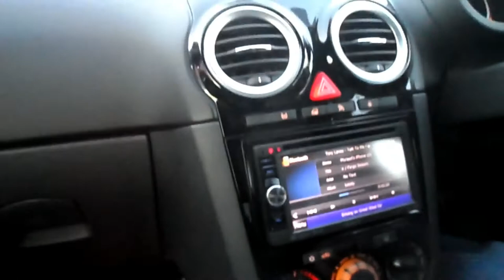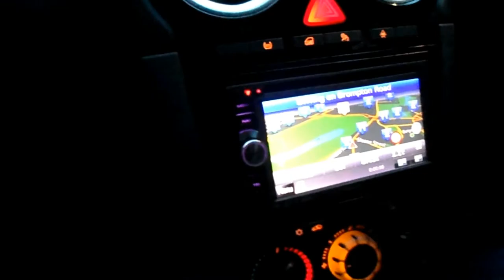Boy racer LONDON :)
Hi guys my friend just bought himself a Corsa vxr and he loves cars that go really quick and he said to me ill take you  for a quick spin to London Edgware Road and back i said ok not expecting the speed his car can do LOL lucky i got there and back in 1 peace LoL